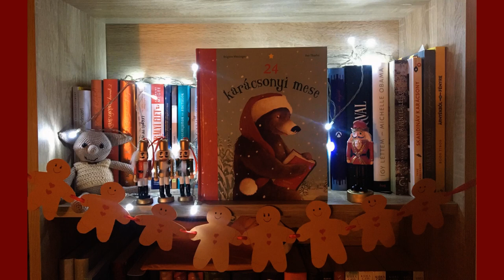24 karácsonyi mese 11. fejezet - Bori mézeskalácsa